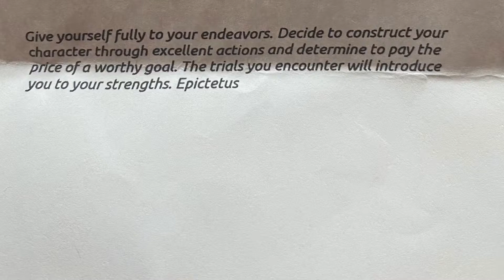Day 294 of 295